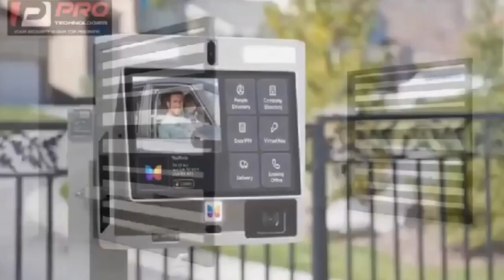Captain Smart dares as Rev Sam Korankye Ankrah CLASH With MzBel's Spiritual Father;Cur$es & R!tuαls